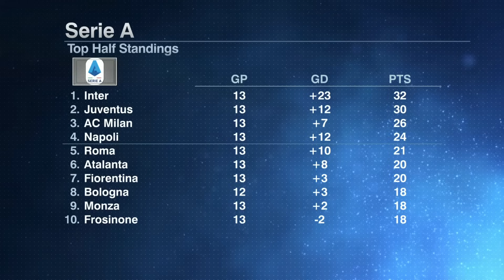Juventus vs. Inter Milan REACTION: Who wins the Scudetto?! 🏆 | ESPN FC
On ESPN FC, Gab Marcotti joins the show to take a look at the Italian Serie A, where Juventus and Inter Milan finished 1-1.